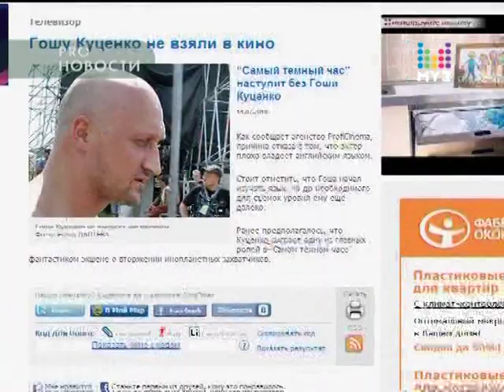Петр Федоров - новый ведущий программы "v_PROkate"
PRO Новости